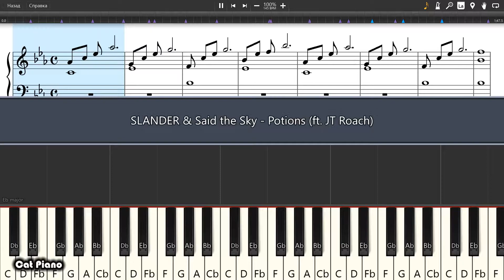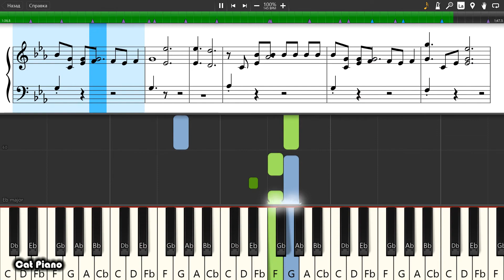SLANDER & Said the Sky - Potions (ft. JT Roach) - Piano tutorial and cover (Sheets + MIDI)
How To Play SLANDER & Said the Sky - Potions (ft. JT Roach) on piano To buy archive with all midi files of the channel is available on the link: